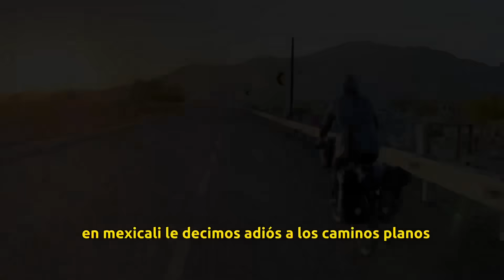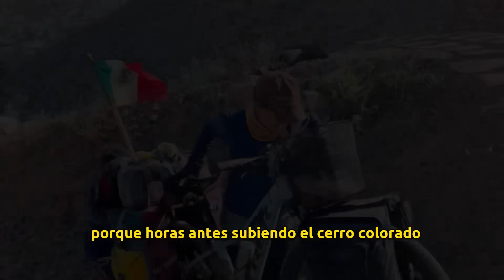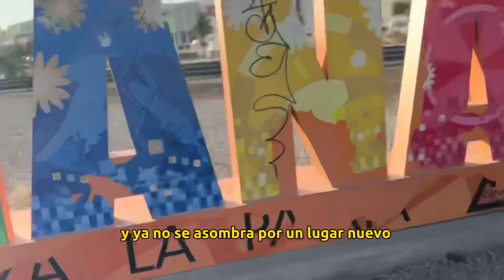Tijuana Documental. La historia de tia juana